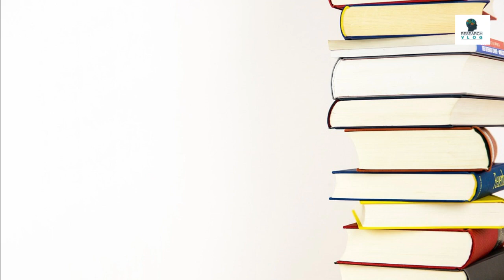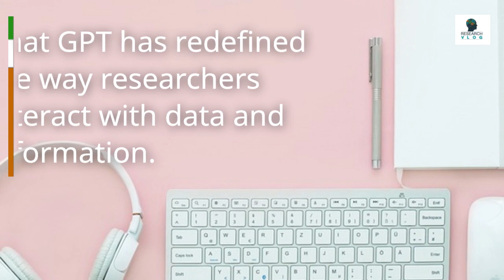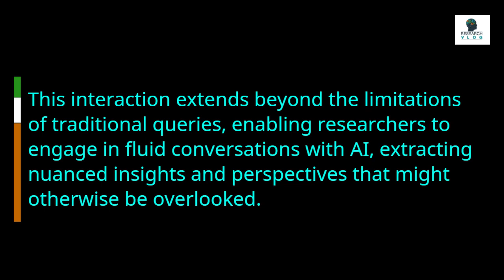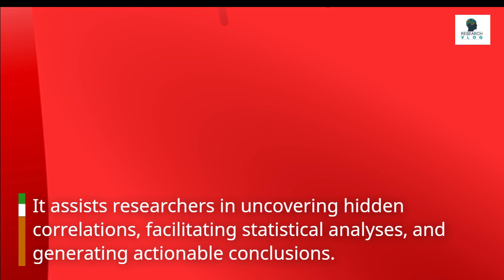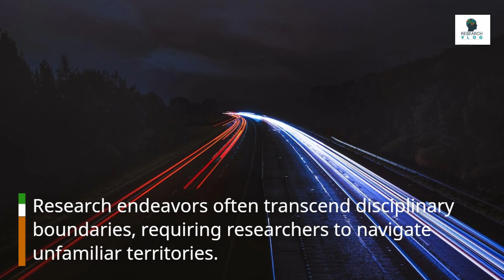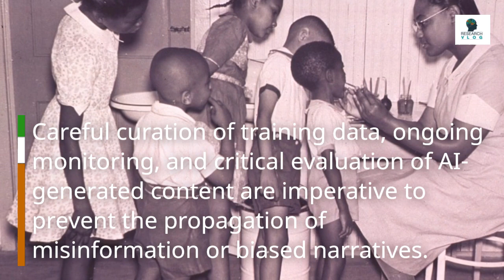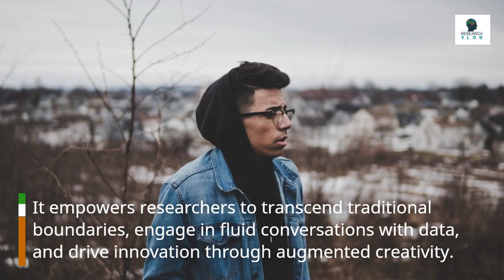GPT and Modern Day Research